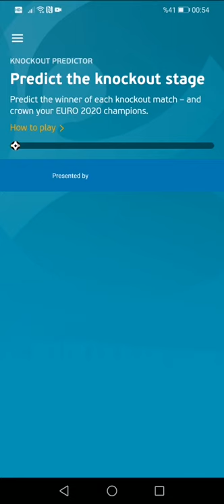My Italy-England Prediction